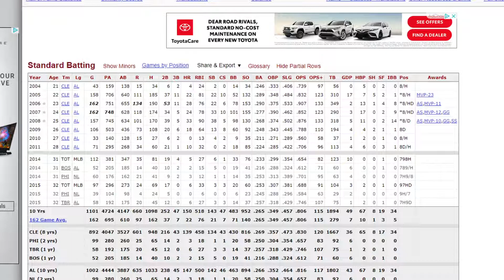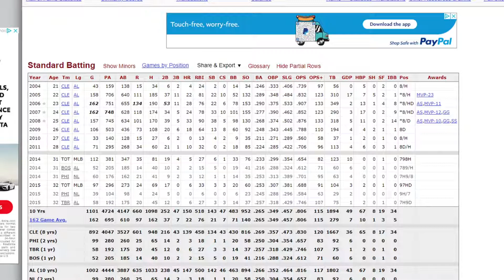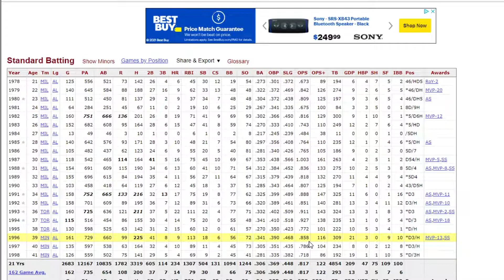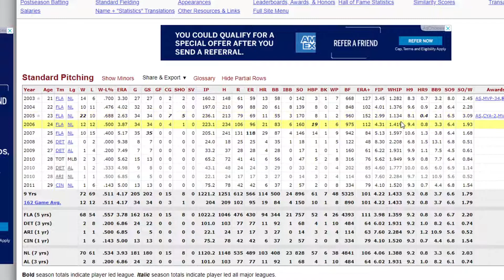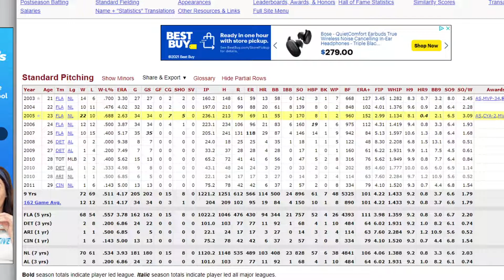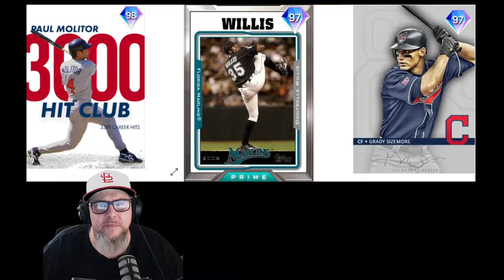MY 3RD INNING BOSS PREDICTIONS!! NEW LEGEND!! MLB THE SHOW 21!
In this video I give you MY guesses at the 3rd inning bosses! We have been told there is a NEW legend among them, who will it be? What are your guesses? Do you like mine?!